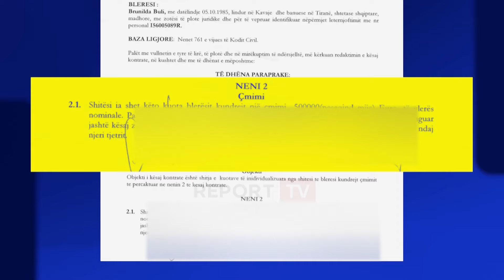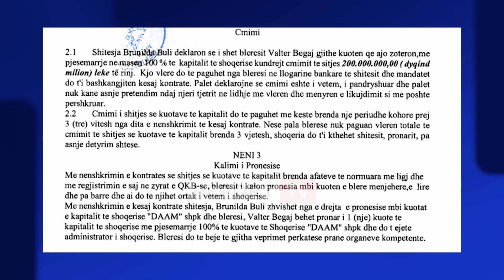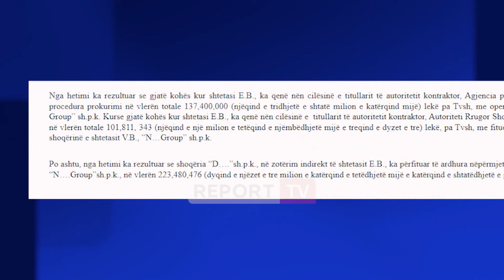Arrestohet drejtori i ARRSH-së e dy biznesmenë ortakë!SPAK:Berberi i dha 6 tendera kompanisë së vet!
Evis Berberi, njeriu i ngushë i Zv/Kryeministres Belinda Balluku, është arrestuar me urdhër të SPAK pasi akuzohet për korrupsion pasiv dhe pastrim parash. SPAK ka zbuluar skemën si Berberi gjatë kohës që ka qenë në krye të Agjencisë për Efiçencën e Energjisë por dhe së fundmi në krye të ARRSH-së ka dhënë 6 tendera kompanisë së ortakut të tij Valter Begaj dhe më pas fitimet i kalonin  kompanisë që ai zotëronte në mënyrë indirekte.